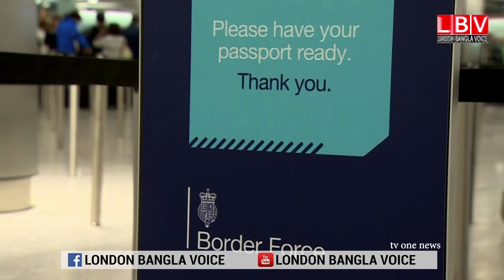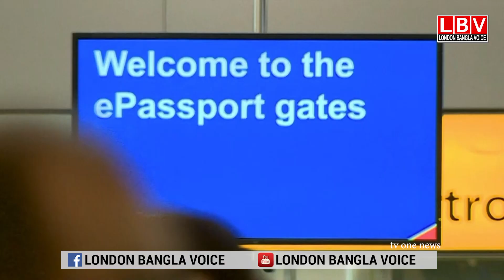ব্রিটেনে ১ বছরে ৫ লাখ ৪ হাজার মানুষের প্রবেশ: সর্বকালের সকল রেকর্ড ভঙ্গ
ব্রিটেনে বার্ষিক নেট মাইগ্রেশনে নতুন রেকর্ড/ব্রিটেন ছেড়ে যাওয়ার তুলনায়, পাঁচ লাখ বেশী মানুষ প্রবেশ করেছেন